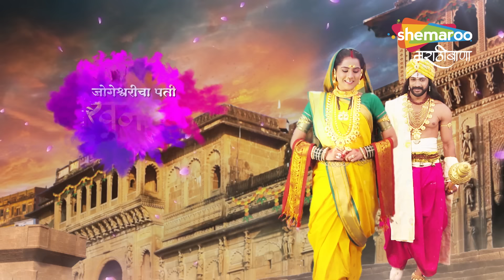Jogeshwaricha Pati Bhairavnath जोगेश्वरीची मळय्याला चेतावनी Full Ep 134 Marathi Mytho Show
Bhairvnath is worshipped in every puja not just in Maharashtra but in India…Everyone knows him but very few know his story…Watch this untold story of the protector of every village Bhairavnath & his wife Jogeshwari only in “ Pati Bhairvnath”.Show unfolds the story of Bhairavnath, the protector of every village & how his life changes with an unusual marriage with Jogeshwari, an ardent devotee of Mata Parvati. Bhairavnath is the rough & tough fighter being the destroyer of evil but Jogeshwari’s love & presence in his life turns him into a softer person. It is a story of divine love that blooms between Jogeshwari & Bhairavnath after their union in odd situations…This is an epic love saga of Jogeshwari & Bhairavnath!

Star Cast : Pratik Nikam (Bhairavnath), Kshama Deshpande (Jogeshwari), Rohan Ekke (Shankar), Shweta Naik (Parvati)